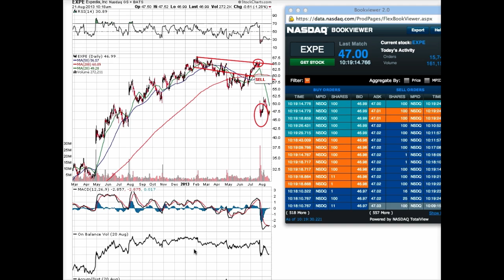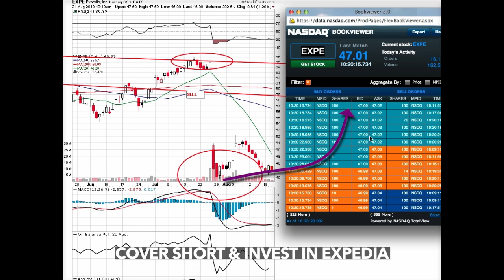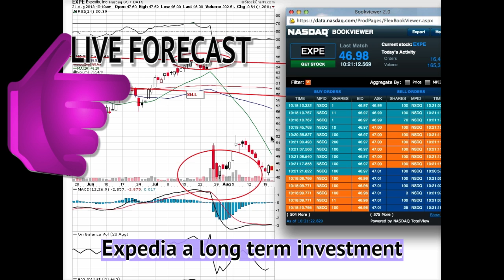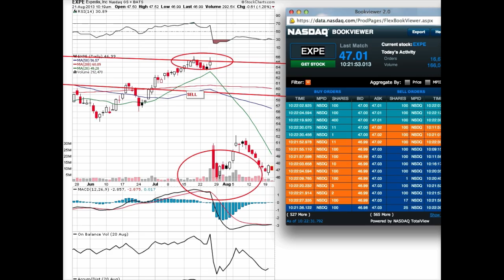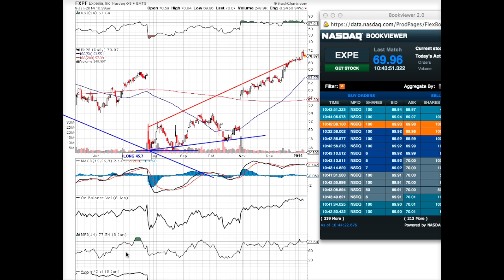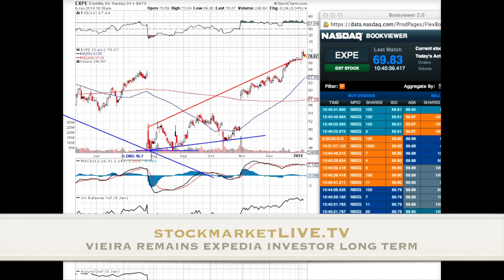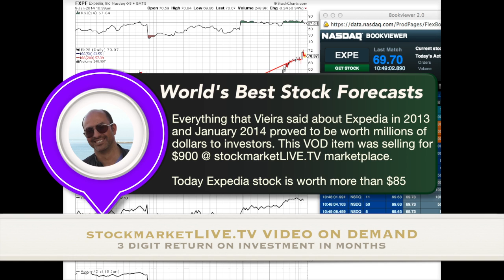stock market Live Stream World's Best Stock Forecasts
stock market Live News. Live Trading. Live Events. Stock Forecasts. Trading Courses. Earnings. Markets Live Analysis.